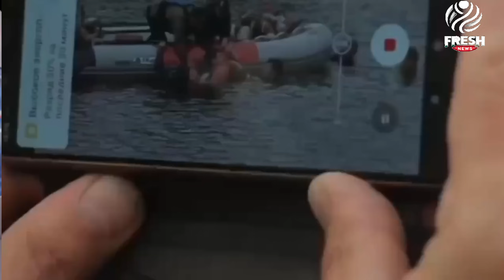عاجل استهداف حاملة طائرات امريكية واستغاثة الاسري واصابه ومقتل 11 امريكيا واخبار حرب روسيا اوكرانيا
عاجل استهداف حامله طائرات امريكية واستغاثة الاسرى واصابه ومقتل 11 امريكيا فيديو عاجل واخبار حرب_روسيا_اوكرانيا وما هو ورد فعل بوتين و بايدن ؟
وهل ما يحدث في حرب_روسيا_اوكرانيا له علاقة بما يحدث في فلسطين و اسرائيل ؟ وما هو موقف كل من امريكا و السعودية و#مصر و الجزائر و المغرب والامارات واليمن ؟ تابع قناة